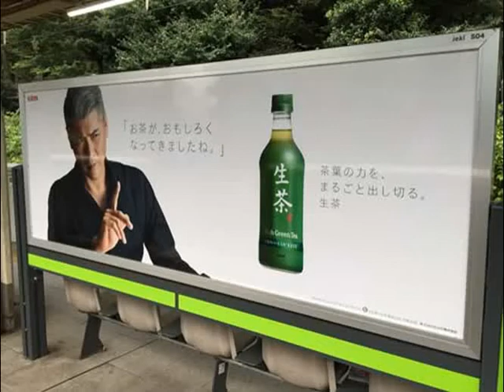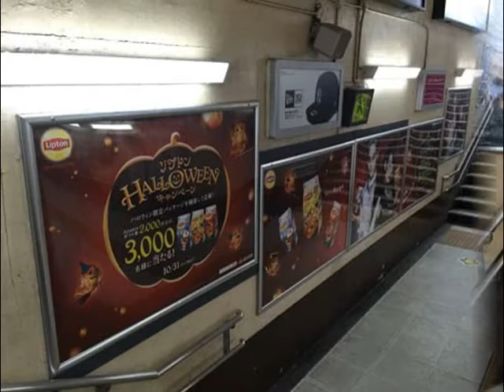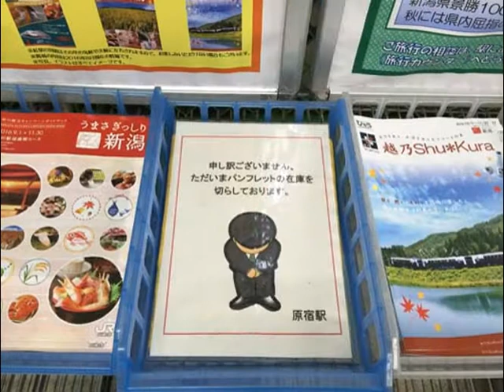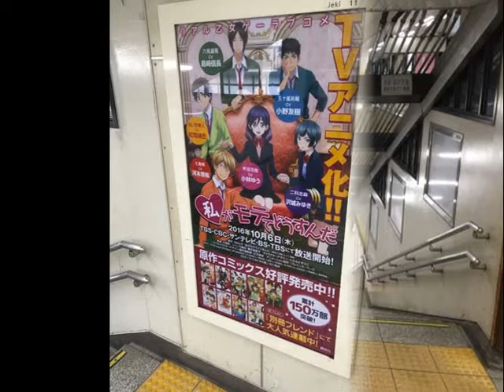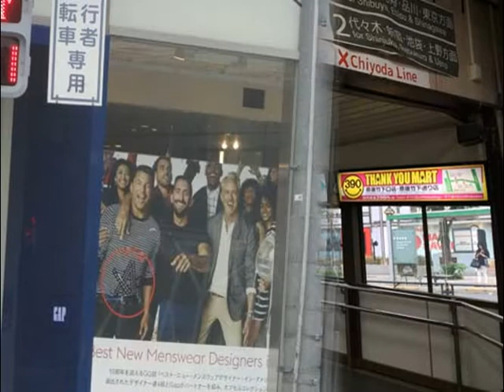吉木千沙都・吉川晃司・倉科カナ・バトシンほか【スライド★2016/9/29：Week39】原宿駅ビルボード広告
- Harajyuku Station HOT 100 AD Graphics（Sep. 29, 2016）